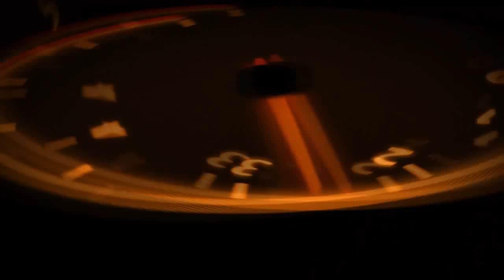Walkthrough Secret of Mana, épisode 1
Nouveau walkthrough (oui ça faisait longtemps) et on attaque aujourd'hui du jeu culte car il s'agit de Secret of Mana sur Super Nintendo.

Dans cet épisode, on va tout simplement découvrir l'univers, l'histoire et la base du jeu.

En ce qui concerne le support, il s'agit de la ROM Super Nintendo avec la traduction française de la version IOS sortit en 2012 (meilleur traduction française existante) tournant sur l'émulateur Higan.